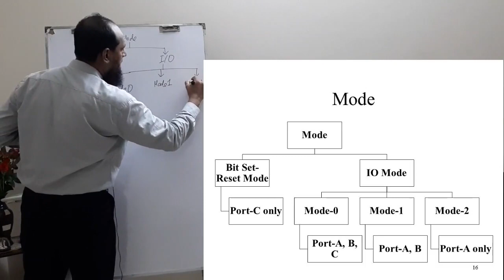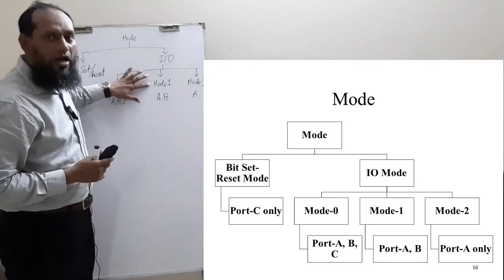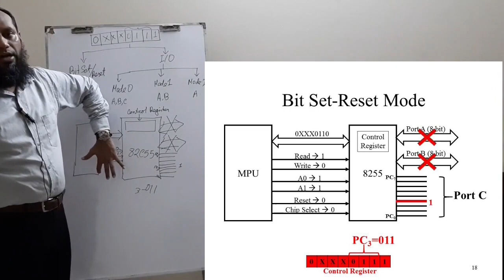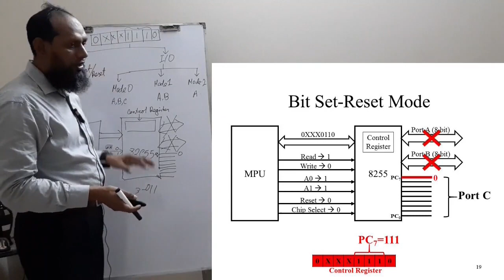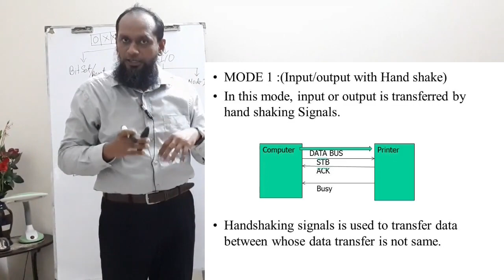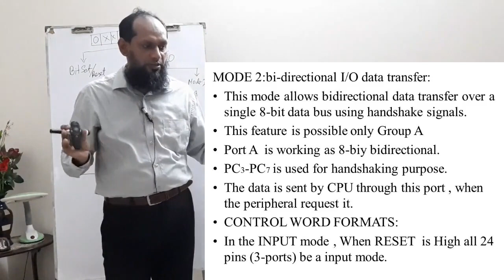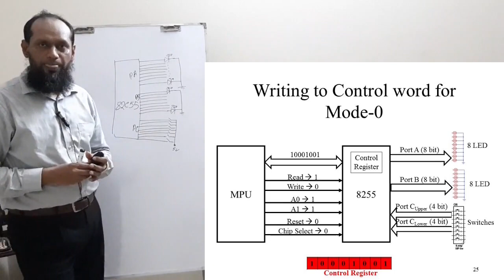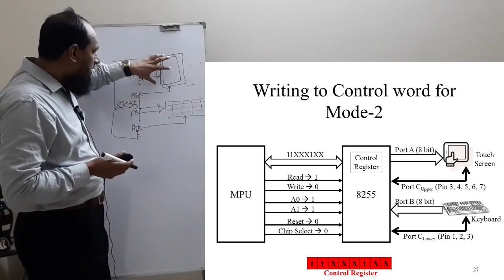CSE360 Lesson-2 Part-2